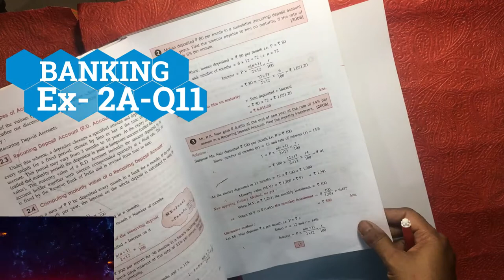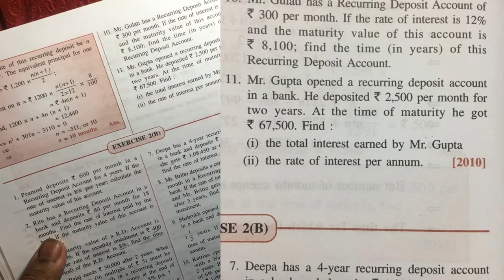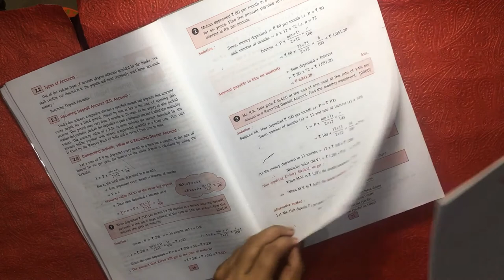PART 11 | Mathematics | Class 10 | EX 2(A) Q 11 | BANKING | ICSE | Shailendra Srivastava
Branch:-SECTOR 54,GURGAON.